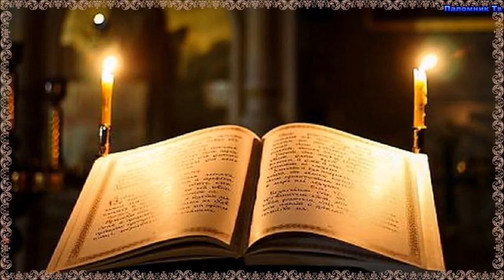Огонь Любви - Святитель Иннокентий, архиепископ Херсонский